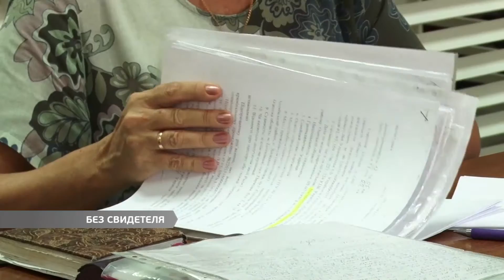Суд по делу Виталия Назлымова продолжается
Главный свидетель так и не явился. Но судья зачитал расшифровку разговоров.